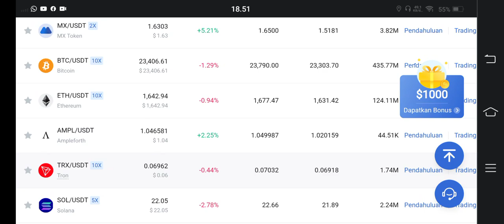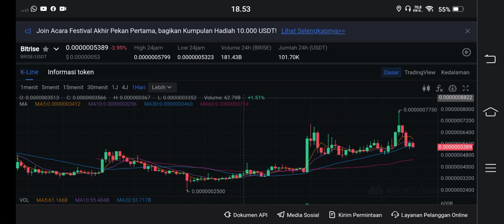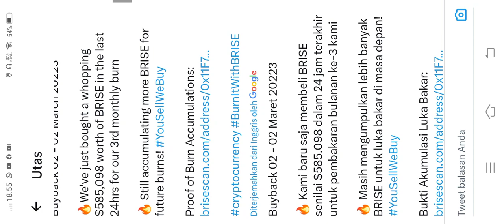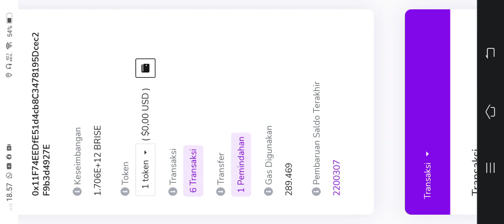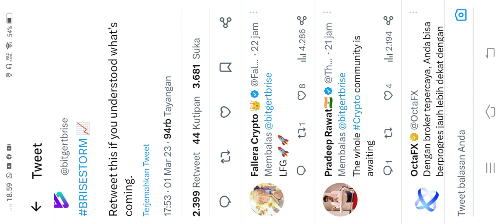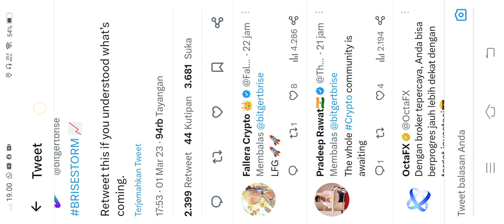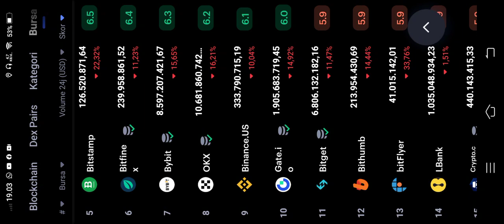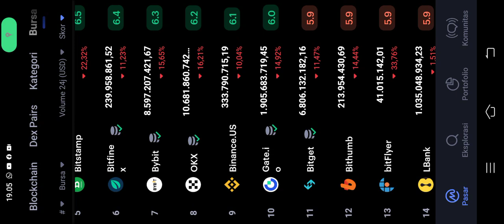BITGERT BRISE 1 RUPIAH..!!! HERE WE GO🥳